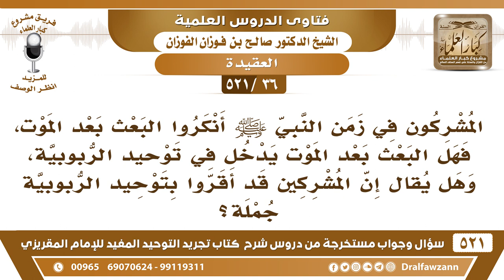[36 -521] المشركون في زمن النبي ﷺ أنكروا البعث، فهل البعث بعد الموت يدخل في توحيد الربوبية؟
-[36 -521] السؤال: المشركون في زمن النبي ﷺ أنكروا البعث بعد الموت، فهل البعث بعد الموت يدخل في توحيد الربوبية، وهل يُقال إن المشركين قد أقروا بتوحيد الربوبية جملة؟
الجواب: نعم أنكروا البعث؛ لأنه يستبعدون أن العظام الرميم تعود كما كانت، وبعدما يصير الإنسان تراب يعود كما كان، فهذا شكٌ في قدرة الله جل وعلا تعجيز لله، فهو نقصٌ في توحيد الربوبية.
للاشتراك في قناة الشيخ صالح الفوزان

للاستفسار والإقتراحات والدعم
رئيس الفريق
لمشروع كبار العلماء